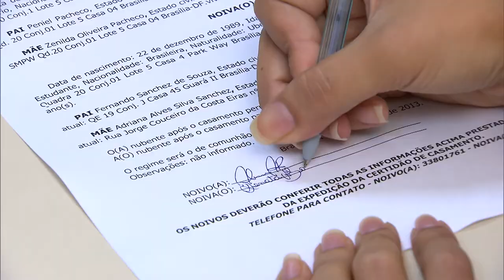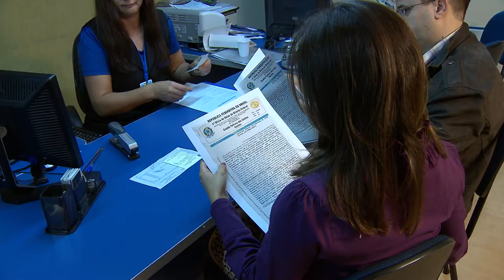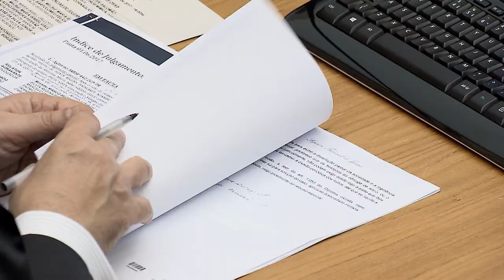Clique STJ - Partilha de Bens (18/10/2017)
Com o fim da união estável, imóvel construído em terreno de terceiro, pode ser incluído na partilha de bens do casal. O entendimento é do Superior Tribunal de Justiça.